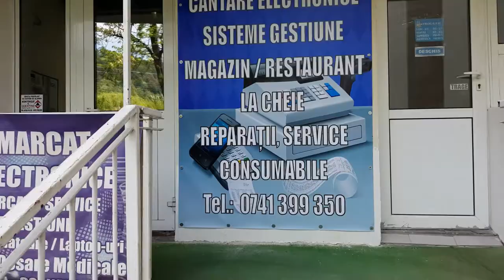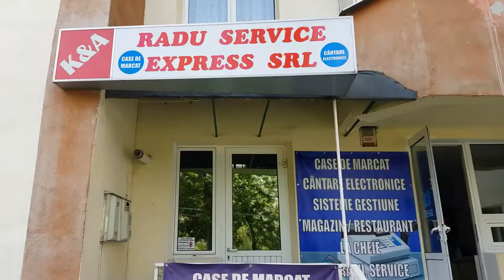Radu Service Express case de marcat